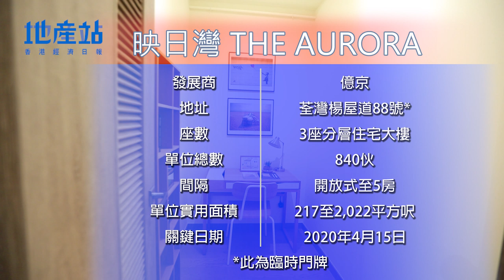【示範單位】荃灣映日灣3房 設隔音窗阻噪音